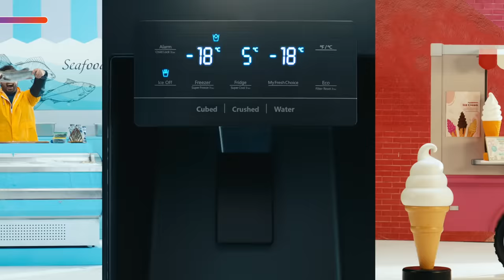Hisense x PureFlat | My Fresh Choice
Keep your food fresh for longer with the Hisense PureFlat Refrigerator.🥗

With the My Fresh Choice cooling options and flexible temperature range, you have complete control on how you store your food. ❄️🧊

حافظ على طعامك طازجاً لمدة أطول مع ثلاجة هايسنس بيور فلات. 🥗

مع خيارات الحفاظ على طعامي طازجاً والنطاق المرن لدرجة الحرارة، يمكنك التحكم بشكل كامل في ظروف حفظ طعامك. ❄️🧊

الخيار دوماً لك! ✨

Hisense is a global electronics and whitegoods manufacturer specialising in advanced technologies such as Laser TV, Smart Television, Refrigerators, Washing Machines, Air Conditioners, Smart Phone as well as B2B segments that involve Smart Display, Medical Equipments and Smart Transportation.

Hisense is also an Official Sponsor of FIFA World Cup 2022™.